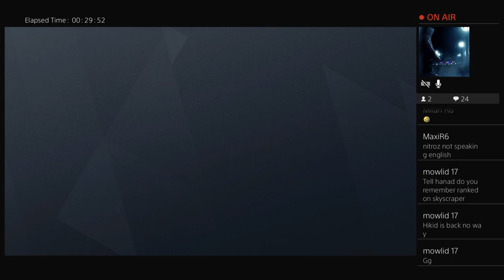GGG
Hey guys! This is a gaming channel

I play rainbow six siege mostly on this channel :)